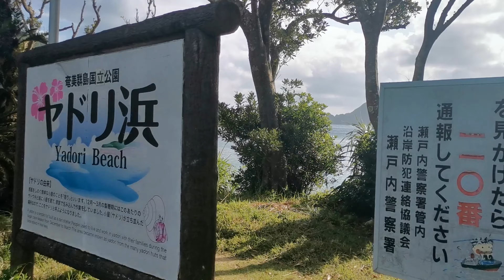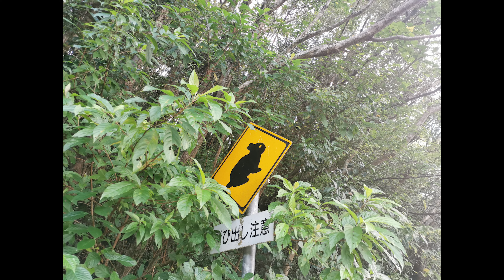【奄美ツーリング】９日目③ 南国の海岸と加計呂麻島